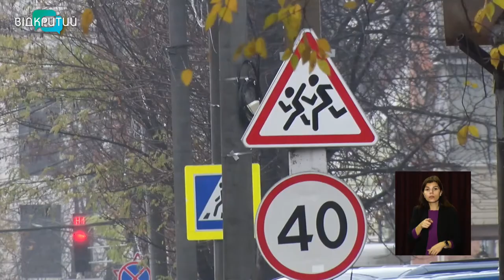45 нових знаків: в Україні змінилися правила дорожнього руху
45 нових знаків та нова дорожня розмітка. В Україні змінилися правила дорожнього руху. Здебільшого їх “причесали” та привели до національних стандартів, які розробили за вимогами Конвенції про дорожні знаки та сигнали. Що зміниться для водіїв та пішоходів - далі в сюжеті _______________________________________________